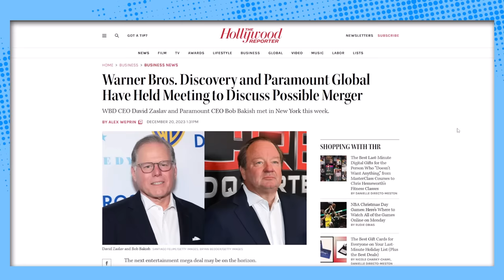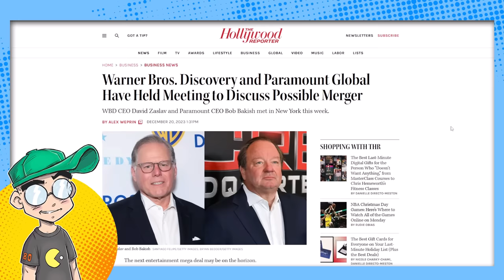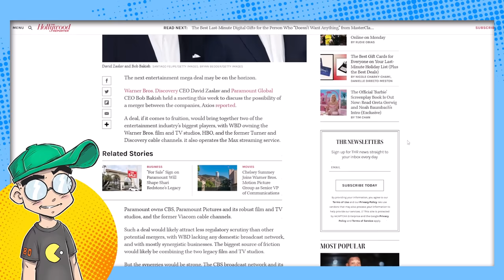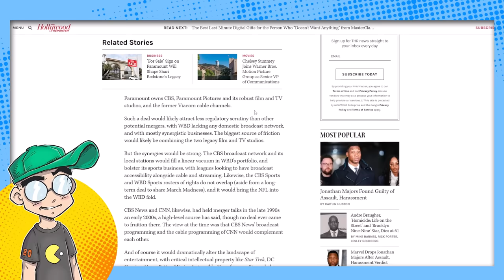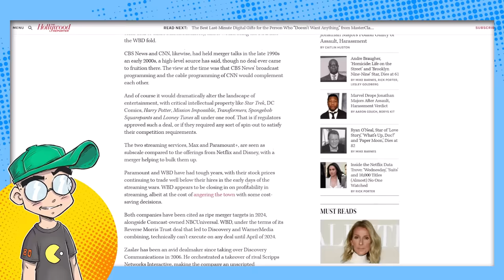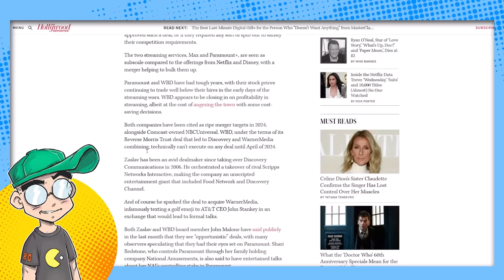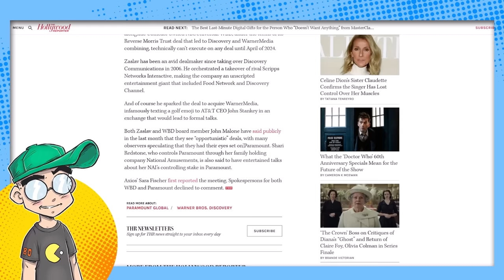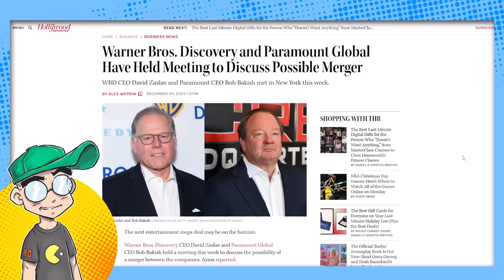Warner Bros. and Paramount Could MERGE?!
Warner Bros. Discovery and Paramount are in talks to MERGE according to reports. This would mean that South Park and DC Comics would coexist under the same corporate umbrella. Is this end stage Hollywood? All the legacy studios eating each other?